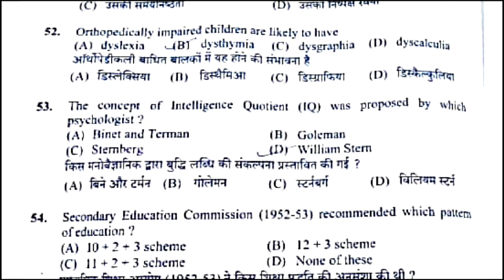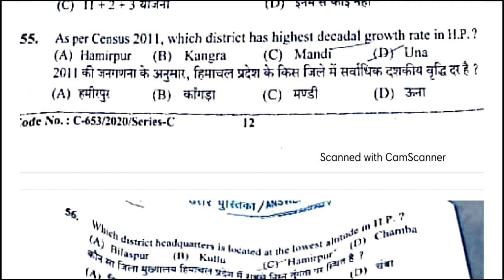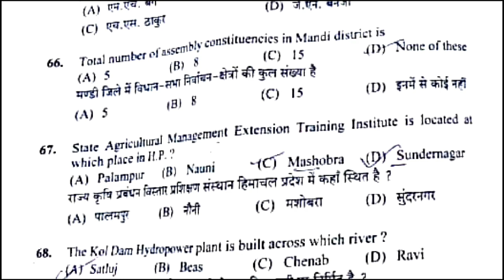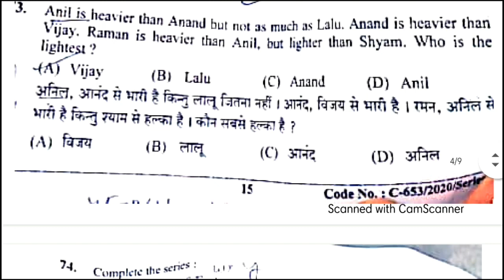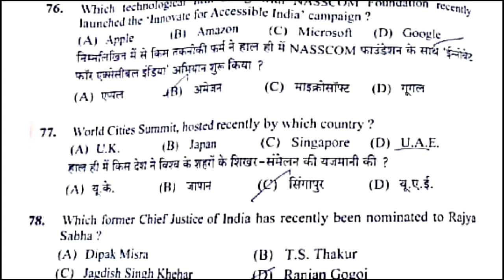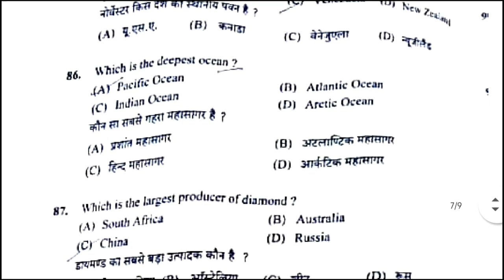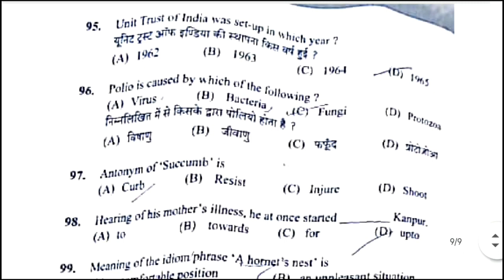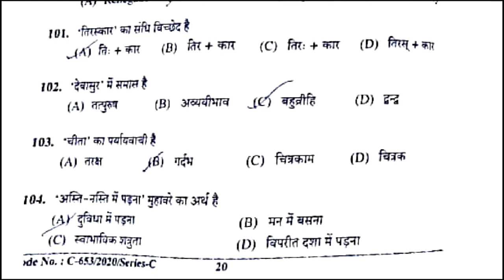HP TGT Non Medical Solved Paper 30.11.2020 || Answer key TGT Non Medical Commission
Solved paper tgt non medical